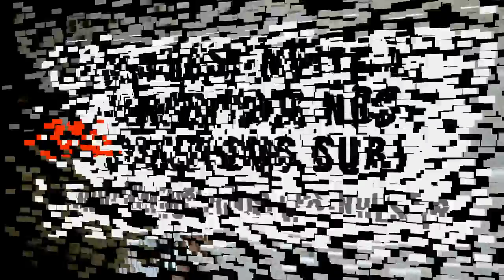8 Qu'est ce que le CAPITAL RESTANT DU via immo pour les nuls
Qu'est ce que le CAPITAL RESTANT DU via immo pour les nuls
Bonjour,

Les Pasnuls couvrent aussi d’autres secteurs (assurance, resto, voyage, construction, vin etc)

copyright BY/NC